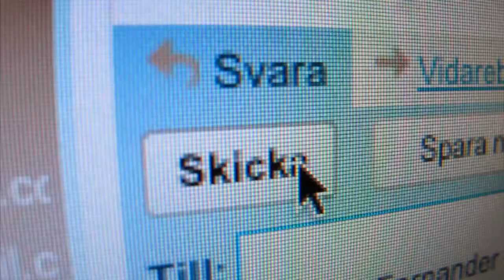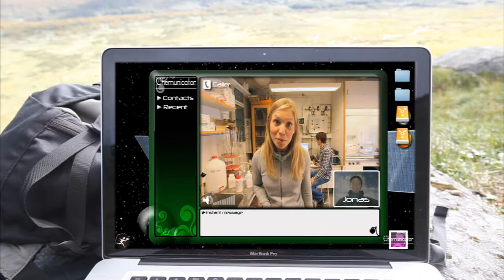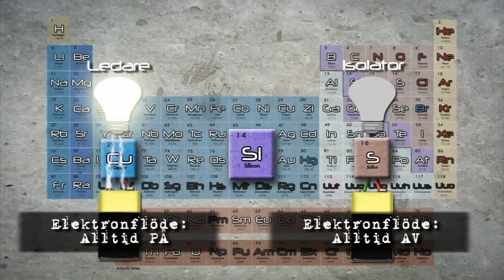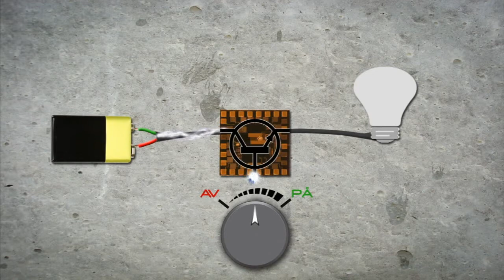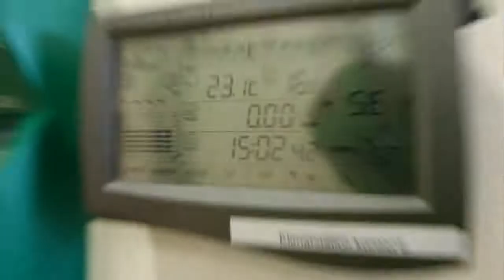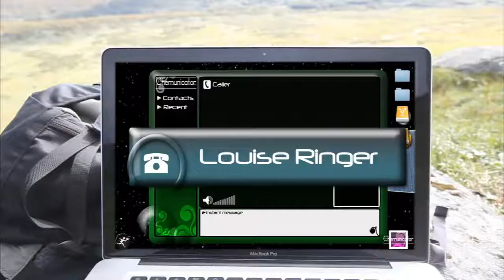9. Halvledare - Kommunikation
I den här filmen får du reda på varför ett av centrumen för modern teknologi har blivit uppkallat efter ett av grundämnena i det periodiska systemet - Silicon Valley.

Kemikalendern är framtagen i ett samarbete mellan Göteborgs universitet, Chalmers tekniska högskola, Universeum, Molecular Frontiers och filmbolaget Untamed Science under det internationella Kemiåret 2011.